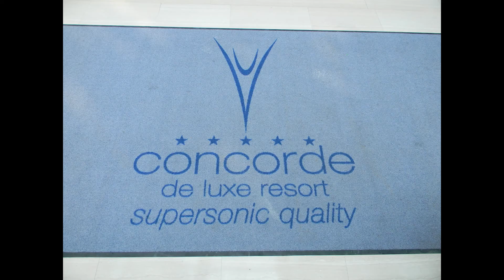HOTEL CONCORDE-LARA-ANTALYA/Prezentare EMMA'S STAR Travel Agency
HOTEL CONCORDE este situat in statiunea Lara/Antalya. Situat pe plaja din Lara, acest complex spa are o zonă elegantă cu piscină peisajeră, tobogane cu apă și palmieri. Oferă camere cu aer condiţionat, balcon şi vedere panoramică la Marea Mediterană.
Camerele de la Concorde De Luxe Resort sunt spaţioase şi au mobilier modern. Acestea includ TV prin satelit, WiFi gratuit și o baie privată cu uscător de păr.
De Luxe Resort găzduiește 17 restaurante şi baruri. Da Vinci oferă un meniu à la carte cu mâncăruri italiene. La Concorde există de asemenea un restaurant care servește fripturi, localul Havana Bar şi un bar pe plajă cu şezlonguri şi vedere la mare.
Oaspeţii pot să se relaxeze pe plaja privată sau să joace un meci de tenis pe terenul luminat. Centrul spa al complexului oferă masaje şi tratamente corporale. În plus, sunt disponibile o piscină interioară şi o sală de jocuri cu pistă de bowling şi facilități de biliard.
Complexul Concorde De Luxe este situat la 10 km de Aeroportul Antalya și pune la dispoziția oaspeților o recepție cu program nonstop și o parcare publică gratuită. EXPO 2016 Antalya se află la 15 km de proprietate.

Acesta este locul preferat de turiștii din Lara, conform comentariilor independente.

Grupurile apreciază în mod deosebit această locaţie. I-au dat scorul 10 pentru un sejur cu mai multe persoane.
Această proprietate este de asemenea cotată pentru cel mai bun raport calitate/preţ în Lara! Clienții primesc mai mult pentru banii lor comparativ cu alte proprietăți din acest oraș.